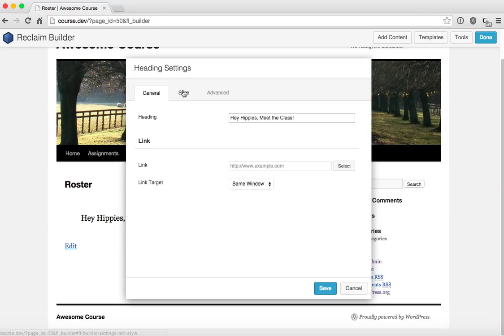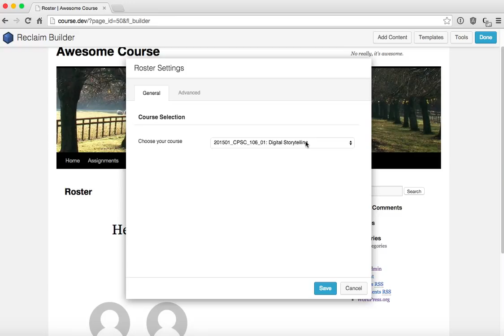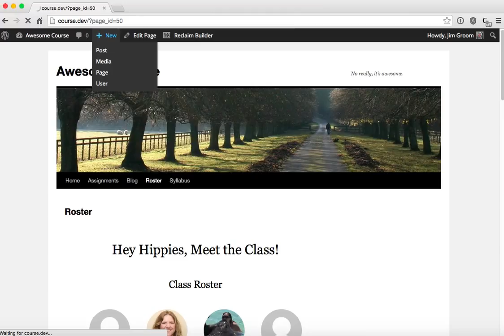Wordpress and Canvas Integration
This video shows how custom modules can be developed for the Beaver Builder Page Builder Plugin (rebranded in the video as the "Reclaim Builder"). The page builder plugin allows the ability to easily build out the content of a WordPress page. For many educators a lot of that content may already live in the LMS. These modules (in development by the University of Mary Washington) will allow a faculty member to take their content from Canvas and seamlessly drop it into a course site running on WordPress. As information changes in the LMS, it is updated dynamically on the WordPress site.